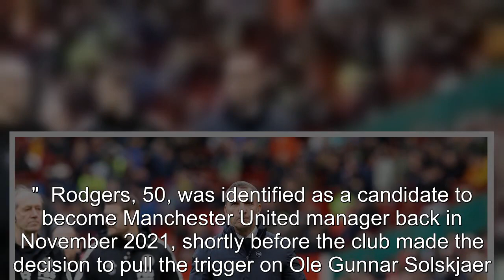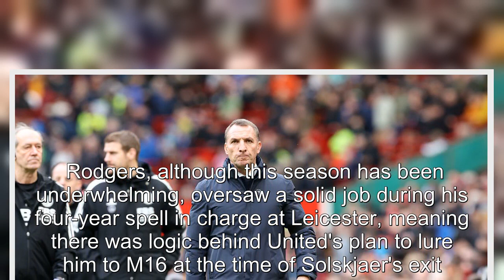Leicester City sack former Manchester United manager target Brendan Rodgers